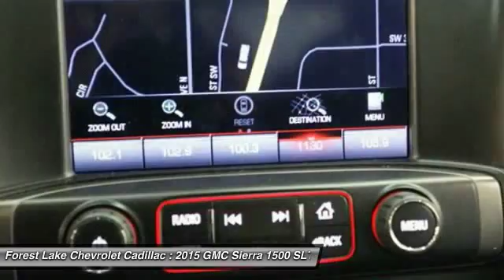2015 GMC Sierra 1500 SLT Forest Lake MN PC7976A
2015 GMC Sierra 1500 SLT

Lifetime Warranty Included at no cost to you! brbrPrevious owner purchased it brand new! Want to save some money? Get the NEW look for the used price on this one owner vehicle. This truck is nicely equipped with features such as 20 INCH GRAPHITE WHEELS, 4D Crew Cab, 4WD, 6-Speed Automatic Electronic with Overdrive, ALL TERRAIN PACKAGE, Certified by Carfax - No Accidents and One Owner!, CHROME BEDRAILS, CHROME BOARDS, DUAL EXHAUST, -Heated Steering Wheel-, Jet Black w/Leather Appointed Seat Trim, Lifetime Warranty Included!, NICEST TRUCK IN TOWN!, -Rear Vision Camera-, Sierra 1500 SLT, and TONNEAU COVER. With this talented Sierra 1500, you will no longer have to compromise when choosing the right vehicle to fit all your needs. brbrWhen you buy from Forest Lake Auto Group you have the comfort of knowing that every one of our front line ready vehicles go through our extensive inspection process by one of our certified technicians and if they do not pass we will not offer them for sale as a front line car. Why Buys!! Each one of our front line ready vehicles sold come with the following.Two keys with every vehicle Full tank of gasFull inspection done on every vehicleTwo day 200 mile return policy- ?love it or leave it?Guaranteed alternate transportation or loaner for all service customersWE MAKE BUYING EASY!!! Great Selection, Upfront Pricing, Free Trade Appraisals, Plus we will give you estimates on Financing and warranties, and we do it all with your time in mind! When you stop in make sure you let our salespeople know that you have seen the vehicle online so you can get the online pricing.